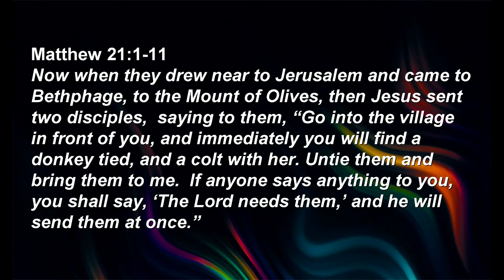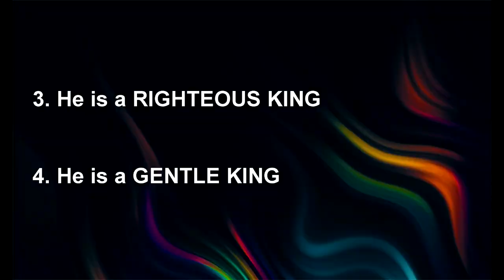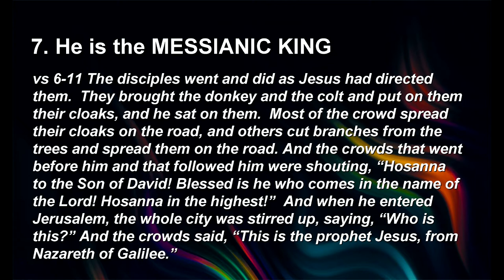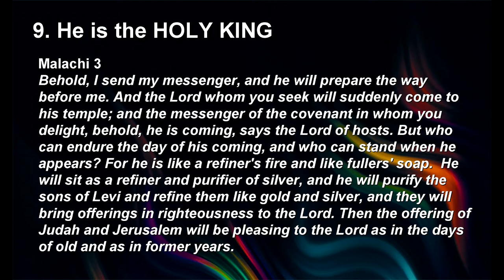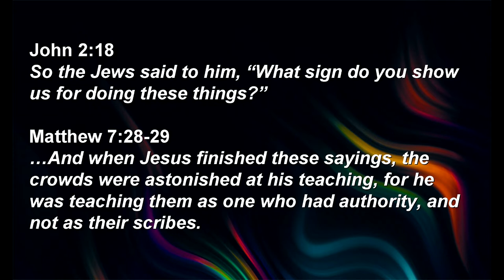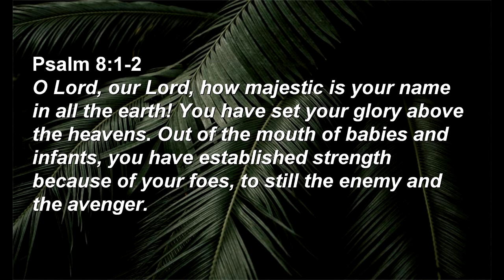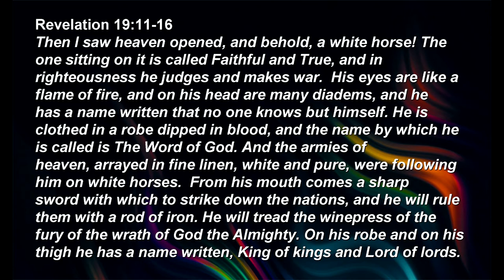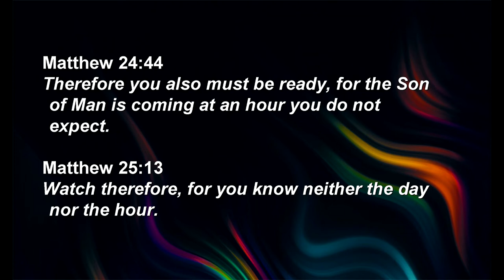Matthew: Palm Sunday - 2022